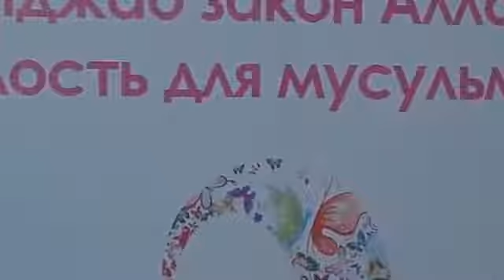Ya Allah! Ya Allah! Awesome Naat!shows importance of Hijab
Hijab is very important in Muslim. Beautiful girl in Hijab